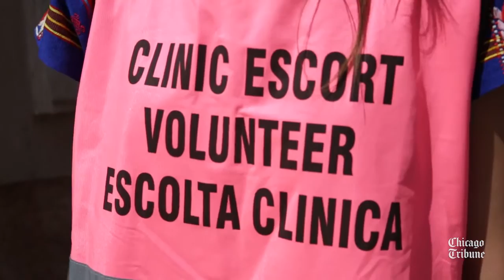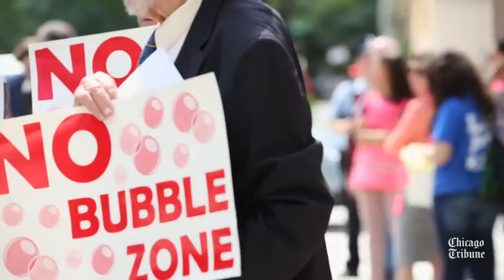Anti-abortion Activists File Suit Against Chicago's 'Bubble Ordinance'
Members of the Pro-Life Action League and an employee of Planned Parenthood talk with members of the media outside the Planned Parenthood clinic at Division and LaSalle streets on Aug. 23, 2016. Anti-abortion activists are suing the city of Chicago over its 2009 abortion-clinic "bubble zone."